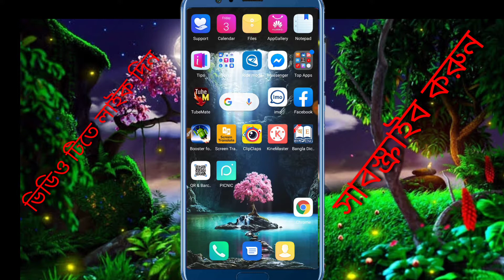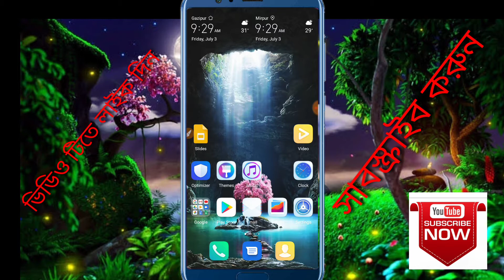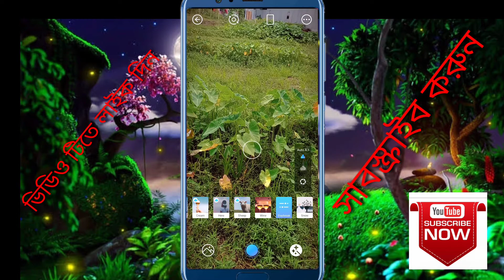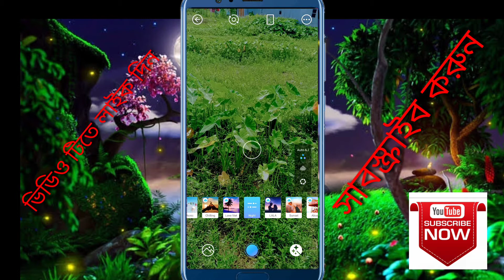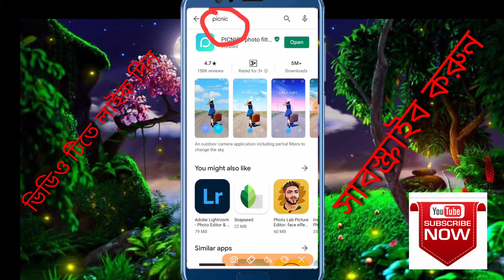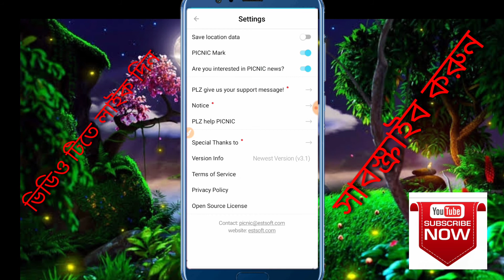ফোনে ক্যামেরা থাকলে এটি শিখে নিন।। সবাই ক্যামেরা মাস্টার বলবে ২০২০।।